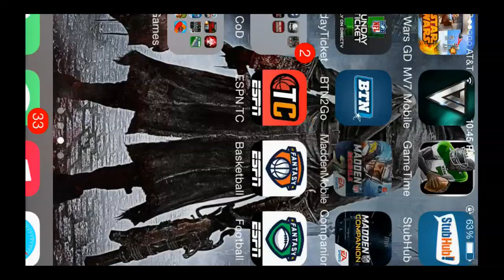Madden Mobile - 100k Pack Opening - Easter Eggs?